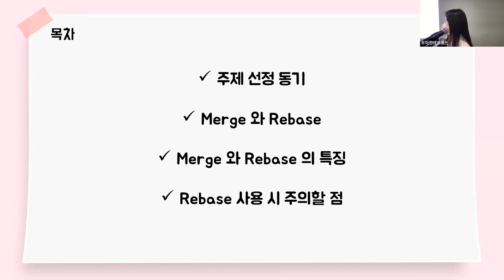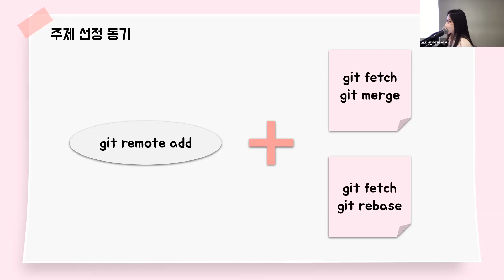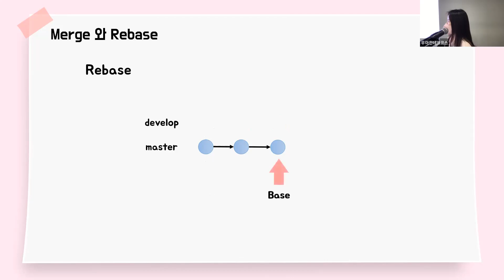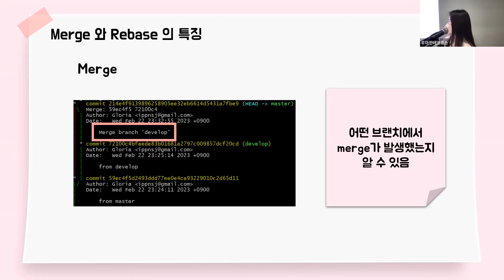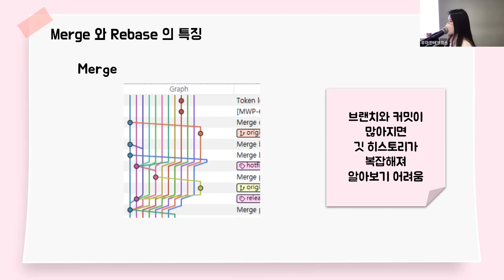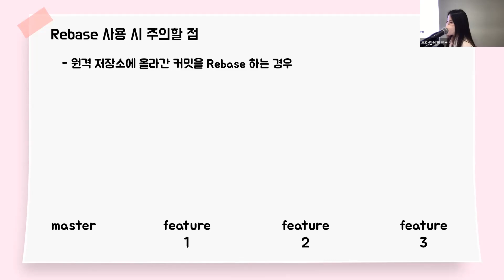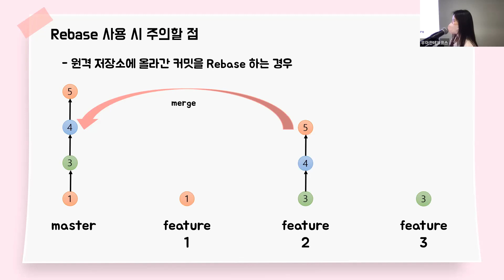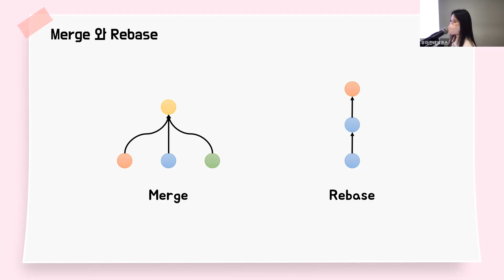[10분 테코톡] 글로의 git - merge and rebase